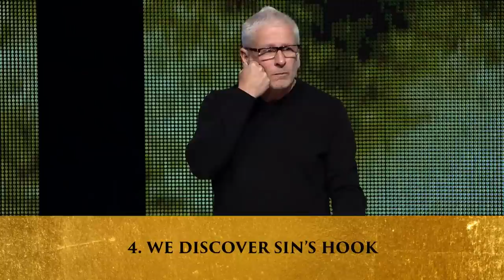The Spiral of Sin and Temptation - part 1 - Louie Giglio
You can live in freedom.
Thoughts that go unchecked long enough in our minds cause us to stumble and sin against God. It’s the enemy’s plan to let these thoughts fester and grow. However, we must remember that the work of Jesus is FINISHED. Not only has Jesus established a beachhead for us to launch into Victory—he has provided us with blueprints of the enemy’s plans. In the power of the Holy Spirit and the knowledge of how the enemy operates, we defend our thoughts and break the cycle of sin and temptation! Join us next week as we dive into practical steps to defend ourselves against the enemy.⁣
To beat the enemy’s plan, it helps to know his thoughts. Look at the seven steps below that lead to the spiral of sin and temptation so that you can fight the enemy.⁣
1. A temptation from the enemy enters our minds.⁣
2. We act on that temptation and we sin.⁣
3. There is usually momentary pleasure.⁣
4. We discover sin’s hook.⁣
5. We are met by feelings of frustration guilt and shame.⁣
6. The enemy shifts to a new tactic - condemnation.⁣
7. We find ourselves vulnerable, weak, isolated, empty and longing.⁣

At Passion City Church we believe that because God has displayed the ultimate sacrifice in Jesus, our response to that in worship must be extravagant. It is our privilege, and our created purpose, to reflect God’s Glory back to Him through our praise, our sacrifice, and our song.